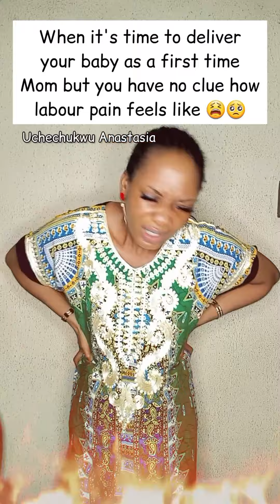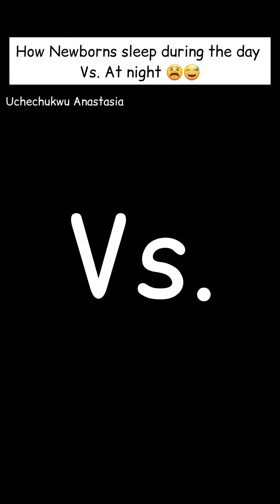Relatable Motherhood compilation videos 2